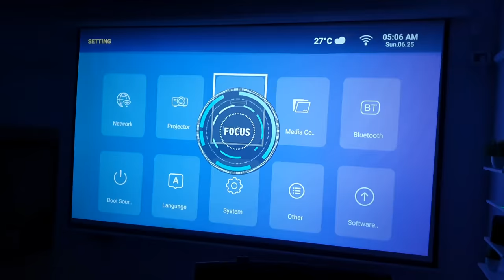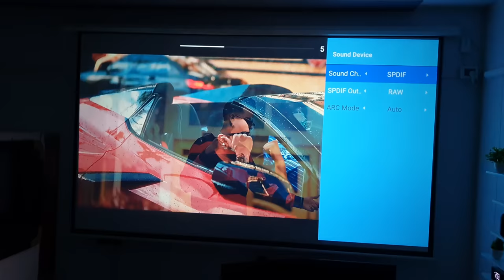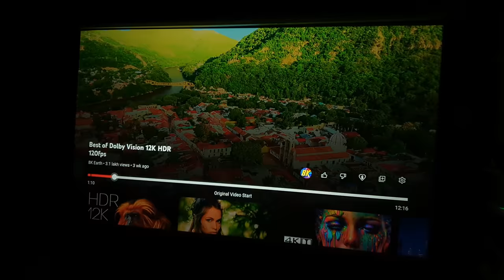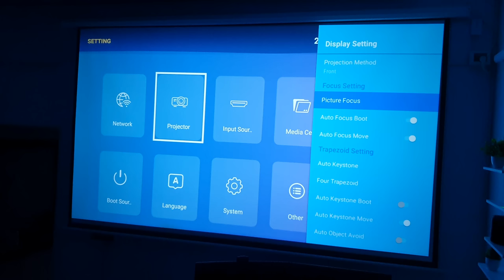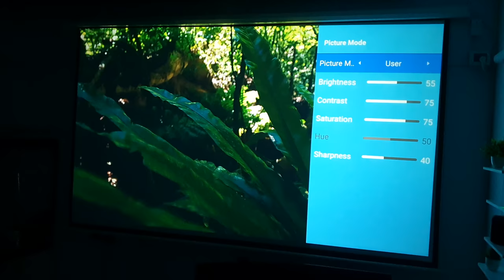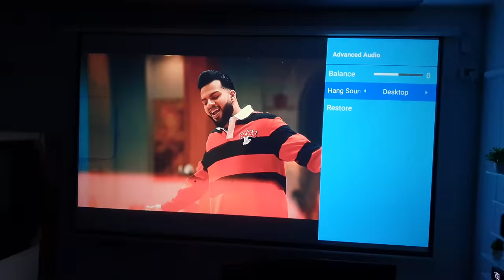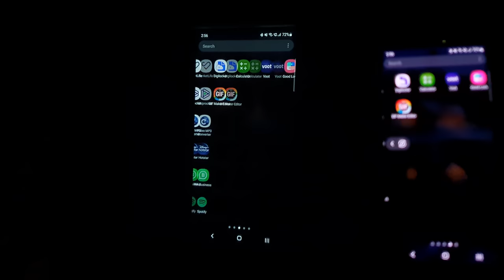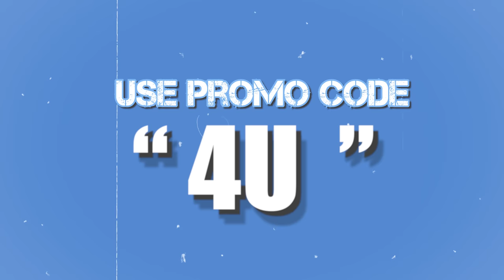i Tested The Best Projector Of 2023 Under 20000 | PixPaq neo Unboxing & Review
**From amazon**

** PixPaq JAPAN get a spotlight in Reputed News Blogs**

**PixPaq Neo Review | Enclosed Capsule Projector Under 20000 Video Timestamp**
00:00 Introduction
00:09 Pixpaq Japan Neo Price
00:11 Pixpaq japan featured in News Blogs
00:27 Top Features Of Pixpaq Neo
00:32 Enclosed Capsule Engine
00:42 Gyroscopic Focus & Keystone
00:52 Auto Screen Sensing Technology
01:18 AVC for Audio
01:32 Upgraded HiSilicon Processor
01:50 Build Quality & Refreshing Design
02:24 Connectivity Ports
02:38 Ceiling Mount & tripod Thread
02:53 Picture Quality & Native Resolution
03:03 Refresh rate & Brightenss Lumens
03:17 Screen size, Contrast & colors
03:46 Motion Blurr test
03:56 Throw Ratio
04:01 Led Lamp Life & WARRANTY
04:18 Auto Focus & Keystone Explained
04:55 Maximum Screen Size
05:01 Picture Customization & Additional Features
05:22 PS5 & Xbox Gaming
05:32 Picture Quality Summary
05:40 Reality Of High Lumens Brightenss
06:05 Sound Quality & Specs
06:12 Bluetooth, HDMI ARC, SPDIF & USB SOUND OUTPUT
06:31 Equalizer Presets
06:45 Adaptive Volume Control
06:59 inbuilt Speakers Sound Samples
07:15 Sound explain
07:20 Android & hardware specs
07:27 PowerConsumption in watts
07:35 App store & play store
08:05 Apple airplay & miracast testing
08:28 All New Advance Remote
08:42 USB Pendrive videos & content playback test
08:56 Final Conclusion

**PixPaq Neo Review | Enclosed Capsule Projector Under 20000 Video Keywords**
pixpaq projector
Pixpaq neo
Pixpaq neo projector
Pixpaq neo review
Pixpaq neo unboxing
Best budget projector 2023
Pixpaq neo maximum screen size
portable projector
best 4k projectors
Pixpaq projector under 20000
Top projector under 20000
Best full hd projector under 20000
Pixpaq neo top features

**PixPaq Neo Review | Enclosed Capsule Projector Under 20000 Video Hashtags**